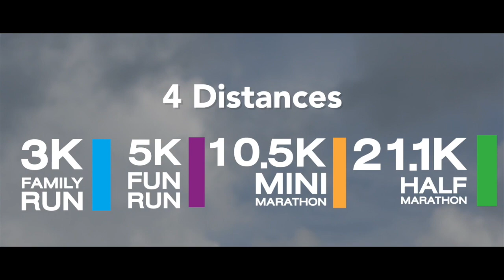Family gets wrong corpse? 4-metre King Cobra! Rising BKK homelessness! || Phuket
4-metre King Cobra! |:| Trash finally cleared at Chalong Pier |:| Rising homelessness in BKK |:| Hospital sorry for corpse mix-up |:| Fatal attack while driving!

ThePhuketNews.com

1- Fatal epileptic asthma attack suspected as truck crashes off road

5- Trash finally cleared at Chalong Pier after direct order by Governor

Stay classy!